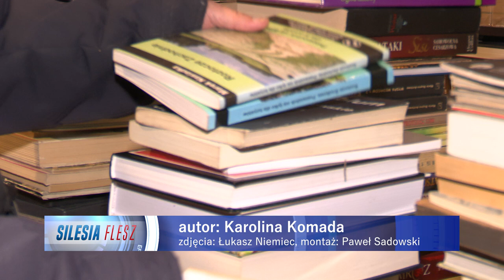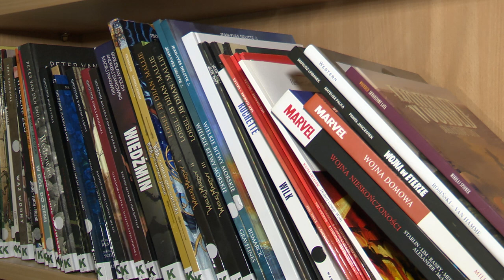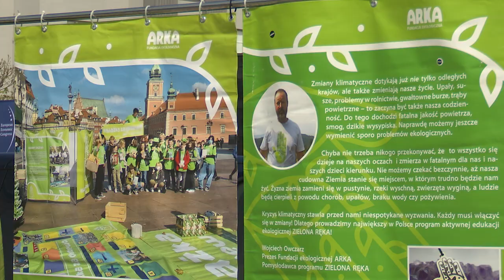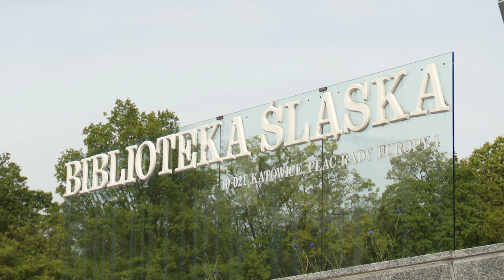Światowy dzień książki 23.04.2024